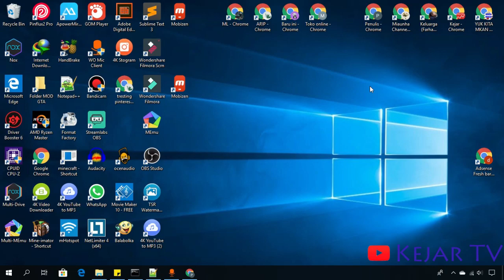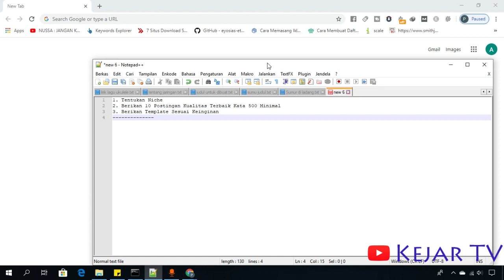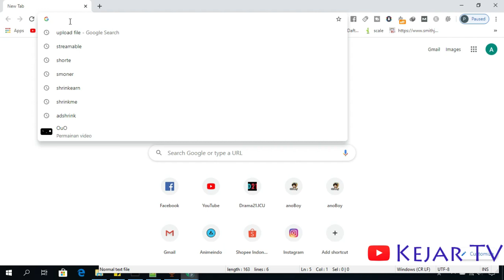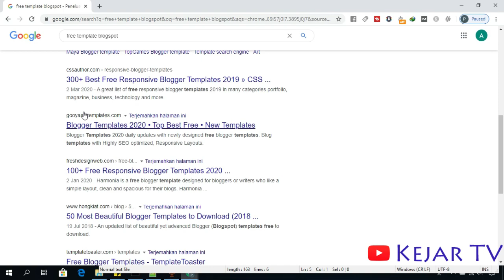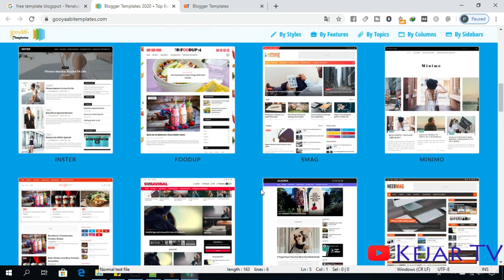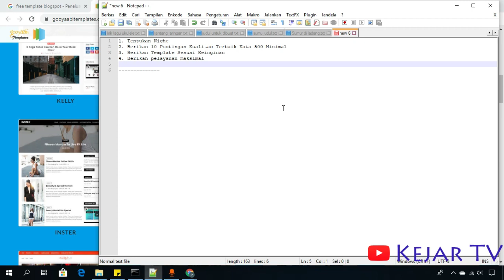Ide Bisnis Jual Blog Modal Gratis Untung 50k